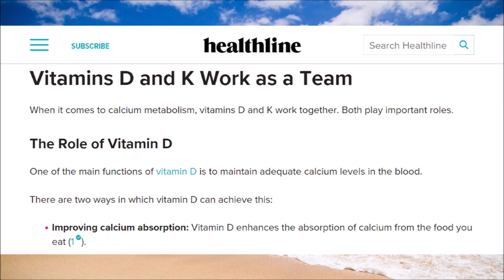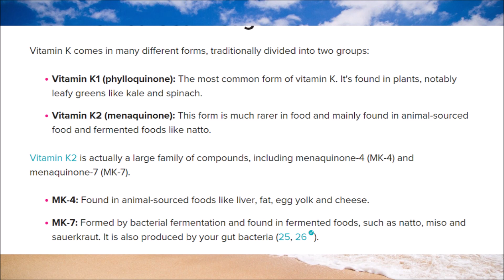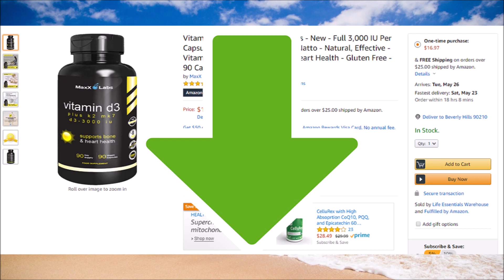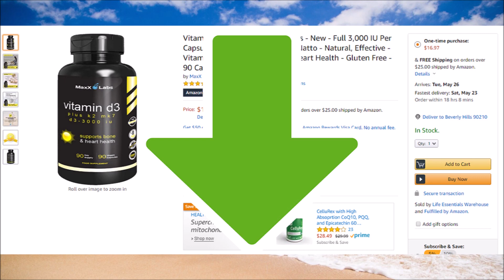Vitamin D3 and K2 Combination: Do You Need to Take Vitamin D3 and K2 Together?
So, I recently made a video about vitamin D, in which I recommended a particular vitamin D supplement.

However, I was just reading this article, “Is Vitamin D Harmful Without Vitamin K?”

It says that vitamin D and K work as a team. The role of vitamin D is to maintain calcium levels in the blood, and it does this either enhancing the absorption of calcium from the food you eat or, when there’s not enough, it draws calcium out from your bones. If your intake of calcium is too low, your body has no choice but to get it from your bones, even though this can cause bone loss and osteoporosis over time.

So, what vitamin K does, is to control where the calcium actually ends up. It does this by promoting the accumulation of calcium in your bones and teeth, and by preventing calcium from accumulating in soft tissues, such as your blood vessels and kidneys.

So, is vitamin D harmful without vitamin K?

Well, there is a concern that if you have a lot of vitamin D, without enough vitamin K, this may put you at risk of blood vessel calcification and heart disease. Put simply, vitamin D toxicity may cause blood vessel calcification, while vitamin K may help prevent this from happening.

There are several forms of vitamin K. There is K1 and K2, but also K2 comes in various forms, including MK-4 and MK-7.

Vitamin K2 is strongly associated with a lower risk of heart disease, whereas vitamin K1 is not. K2 plays an essential role in bone metabolism, and so might help prevent osteoporosis and fractures. K2 could also be good for dental health. And it seems to also be beneficial in regard to liver and prostate cancers.

So, if you do want to supplement vitamin D, it is better to take vitamin K at the same time.